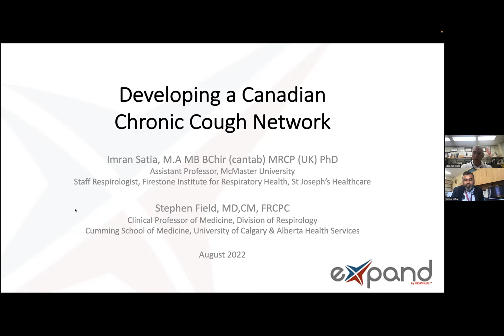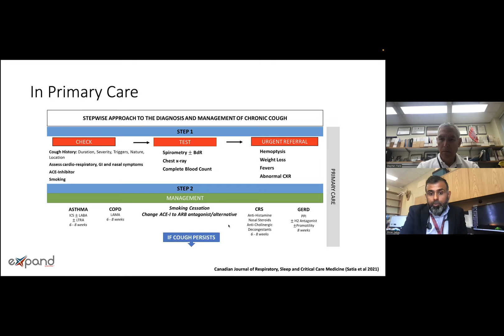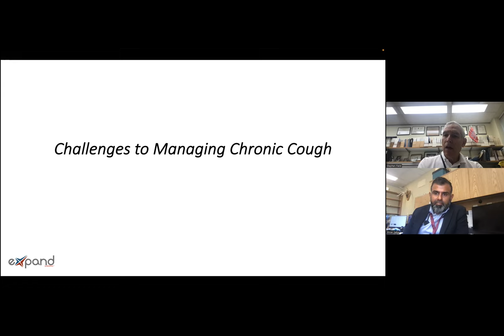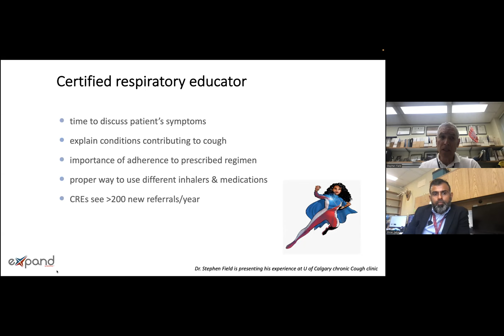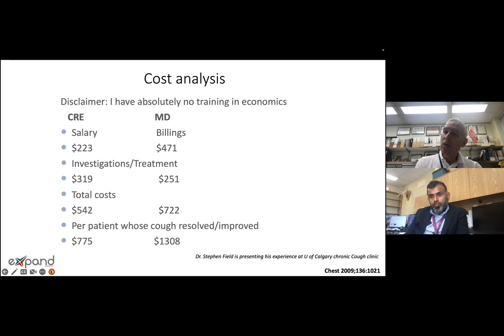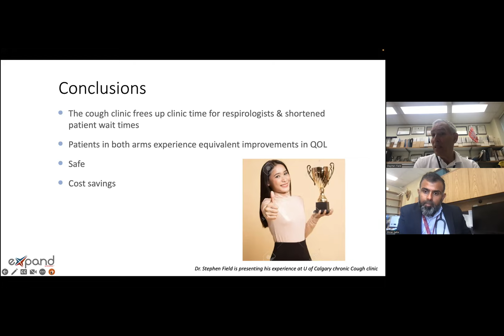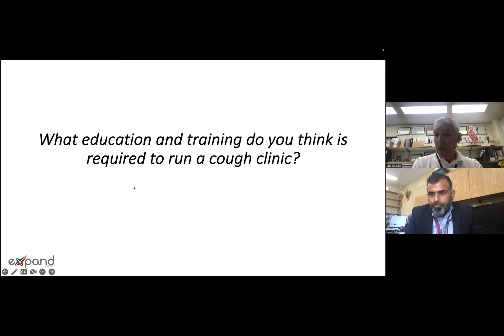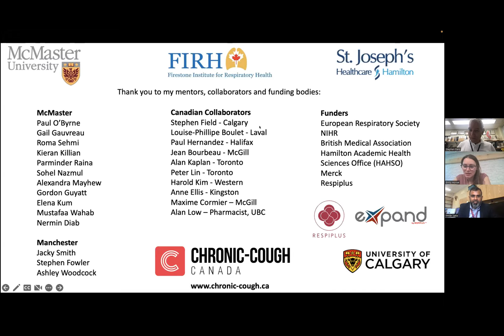Developing a Canadian Chronic Cough Network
Our ambition is for the Canadian healthcare community to be at the forefront of chronic cough through collaborative inter-disciplinary and translational research and developing better models of clinical care. There are still lots of questions that remain unanswered, like, why do people develop chronic cough in the first place? Why are twice as many women than men affected? What are the triggers and risk factors?

Join our experts in this 60-minute webinar and help us achieve our goal of creating a Canadian chronic cough network and helping ensure that professionals are armed with relevant information and resources to best serve their patients.